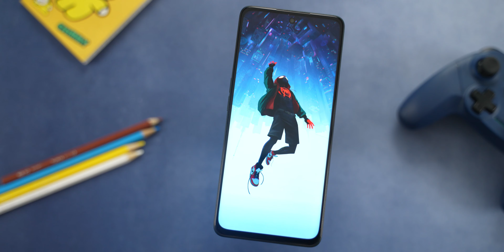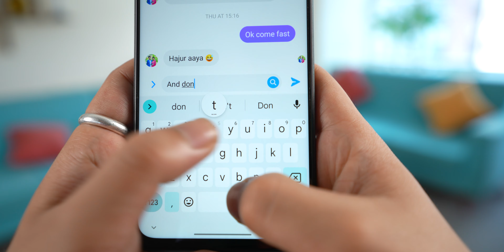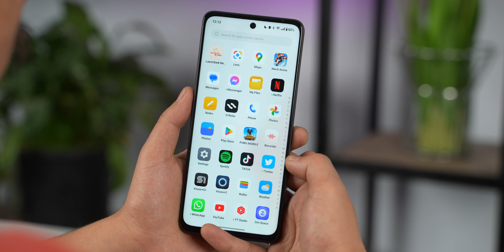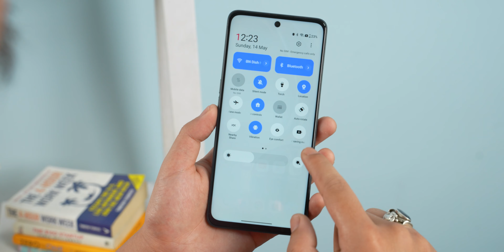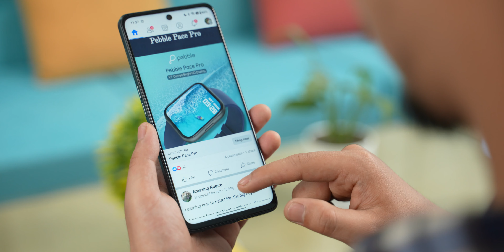OnePlus Nord CE 3 Lite Full Review नेपालीमा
Hi everyone, this is my full of the recently launched OnePlus Nord CE 3 Lite. The phone's price starts at Rs. 41,000 in Nepal for the 8+128GB variant. It features a 108MP camera, Snapdragon 695 chipset, a 120Hz IPS LCD screen, and a 5000 mAh battery with 67 watt fast charging support. Find out more in this video :)

(Get Rs. 2000 OFF)